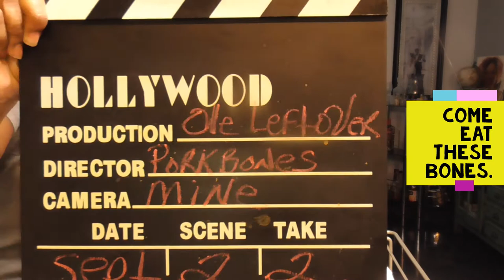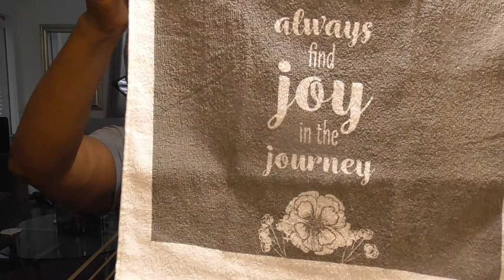Come on and suck on these bones...Pork Bones that is.